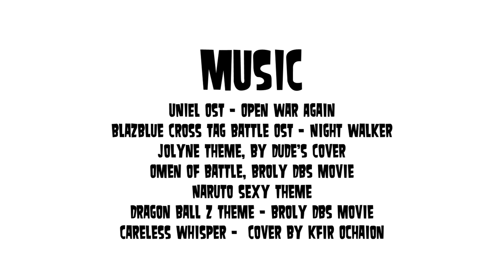VEGITO vs KEFLA II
The dream match, the final showdown, my last DragonBall parody!
MUSIC..
UNIEL OST - Open War Again
Omen of Battle, Broly DBS movie
Naruto sexy theme